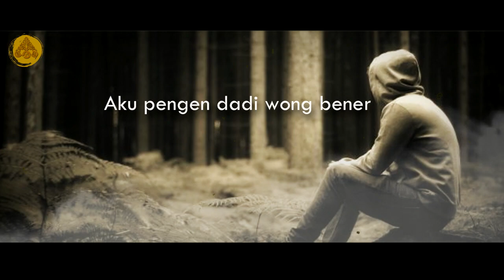Story WA Jawa Bijak 30 detik - Dudu Wong Pinter‼️ | Pitutur Jowo Menyentuh Hati Kanggo Nglakoni Urip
''DUH GUSTI..
AKU DUDU WONG PINTER. NANGING..
AKU PENGEN DADI WONG BENER. MERGO..
MINTERI WONG BENER KUWI LUWIH GAMPANG
KETIMBANG MBENERI WONG PINTER
SING RUMONGSO BENER."